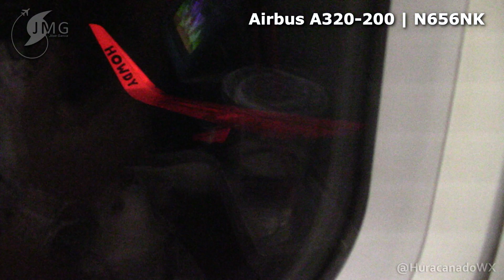The LEAST COMMON APPROACH @ San Juan, Puerto Rico: Runway 28 NIGHTTIME LANDING - SJU Airport | 2024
March 28, 2024: Westerly winds and the *closure* *of* *runway* *8-26* (which is the preferred runway for landings during west operations at TJSJ) gave me the rare opportunity to experience a runway 28 RNAV approach and landing during the evening hours. See captions for more details!

More on this situation:
SJU normally operates on an eastward direction (runways 8 and 10) due to prevailing easterly trade winds year-round. However, certain weather events like hurricanes passing to the north, cold fronts, and even thunderstorms can reverse the surface winds from a westerly direction, prompting air traffic control (ATC) to turn the airport around to "west ops", or "reverse ops". In 30 years of flying in and out of this airport, this is my 1st time experiencing a landing on runway 28.

Airline: Spirit Airlines
Aircraft type: A320-200
Registration: N656NK (1st flight July 2018)
Route: Baltimore (BWI) to San Juan (SJU)
Flight time: 3 hours, 28 minutes